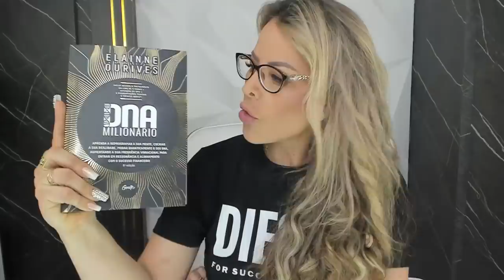COMO ME TORNEI A MELHOR TREINADORA DO BRASIL! || Elainne Ourives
Como você pretende conquistar os seus sonhos?
Primeiramente ser para ter! Mas como fazer isso??
Assista vídeo completo e confira.

TÓPICOS RELACIONADOS
Assinatura energética
Técnica Hertz
Ressonância vibracional
Campo eletromagnético
Espiritualidade
O poder do pensamento
Arquétipo